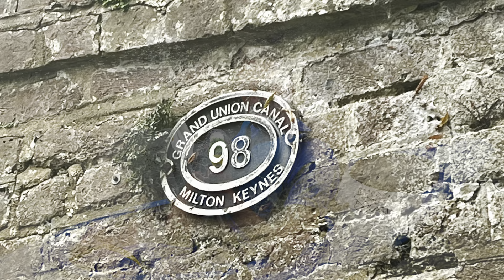Wild week of rescues: Swans, pigeons, and heartbreak 💔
What a week, every time I’ve intended to share an update, I’ve ended up on rescues instead. Last night, after rescues, I finally managed to put this video together, but was too tired to even think about writing anything - not feeling much better tonight either, but I’m determined.

I’ll try and recap…

We had a report of an injured cygnet. I was at work when the report came in but it sounded bad so went over as soon as I got out of the office. Thankfully there was no issue with the cygnets at all, just a beautifully friendly family and me getting a few mins down time sitting with them.

Ashland, some of the birds are still clearly oiled but in much better condition than they were. Slow steady progress, and they’re all eating well.

I had a temporary pigeon lodger after Philippa, who is the team Welfare Advisor, saved it from drowning in the canal on Thursday evening.

Saturday, such a long day… Friday we returned a cygnet to its family after a few weeks in care due to a very nasty injury. All went well, baby was accepted back by his family and at 530pm they were seen all together happily snoozing and preening, but then 90 mins later, there was no sign of him. So on Sat, several of us went out to search for him, and I walked thirteen miles up and down the canal. Sadly we did not find any sign of him, despite having people on foot, on bikes, and in the water on a kayak. It’s like he just vanished.

Sunday Scott came to meet one of my most special swan families, I’ve written about Cookie before so if you’re interested, you may enjoy her video ❤️

From there, I went to pick Philippa up as she had rescued another two pigeons and we were going to take them to Animals in need along with the one I’d been caring for at home. With the pigeons safely transferred into care, we went to see the swans at the nearby embankment and I took the chance to remove a nasty grass ball from under the bill of one swan, but then we spotted a pigeon that was clearly in pain and were thankfully able to catch it. Poor bird, both feet very badly wrapped in fishing line. Back to Animals in need where we worked to remove the line before the little bird was admitted into the care of their amazing wildlife unit.

On the way home, it was time for a visit to Willen where there were thankfully no problems, just a lot of hungry birds.

After taking Philippa home, I quickly walked my dog and fed the animals at home before going to pick up an older cygnet that had landed at Ashland and found itself on the wrong side of Sydney… safely released to Willen Lake.

Monday was rescues, I had done the Wiilen feed and check when a call came in about a swan on the road near Furzton Lake. Josh and I rushed to scene and searched thoroughly but were unable to locate the reported bird. However, another call came in later to say there was a swan walking around in the road near a shop fault close to where we had been looking, so Scott went out and collected it for relocation to Willen.

That evening, quite late, a report came in about a previous rescue causing some concern at the country park he lived at. We went straight to scene but swan was by that time on the water and settled so we left him be.

And last night, a swan was reported as arriving on a small but very deep and dangerous pond known as Whirlypits in Olney. I went out to check him but he wasn’t interested in coming close enough to be rescued. There’s no natural feeding where he is and no way for him to escape, so this is an ongoing rescue situation… and from there, I went to the country park with the intention of checking on the swan reported as struggling the night before, but was unable to locate him sadly. I found his cygnets and his former mate, they hadn’t been getting on since he needed emergency medical care and was away for two weeks 😔 Sadly the poor boy was found collapsed in a field today and is now in sanctuary care… we don’t know if he will make it, his heart and spirit are both broken 💔